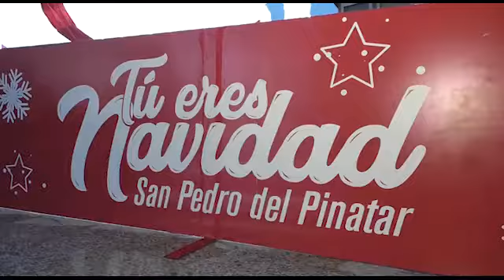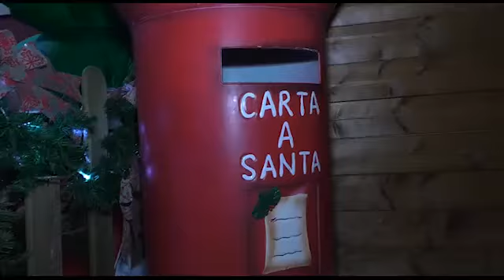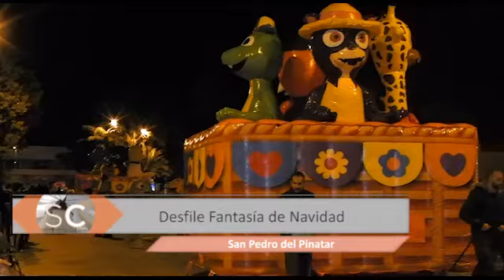Especial navidad mar menor TV 2019